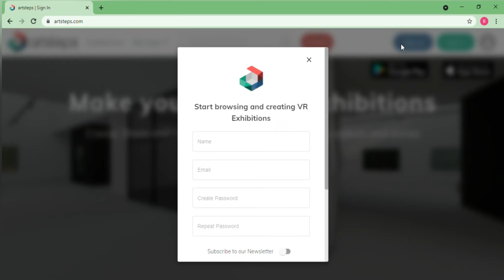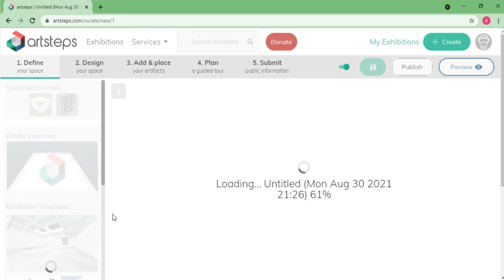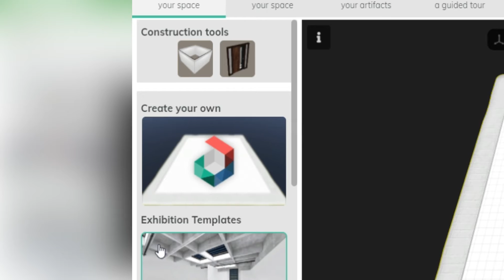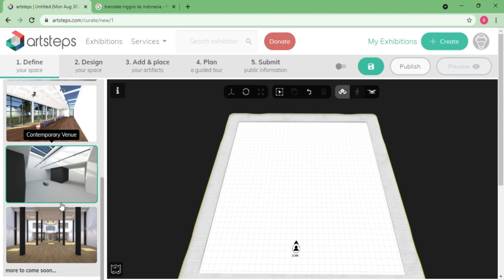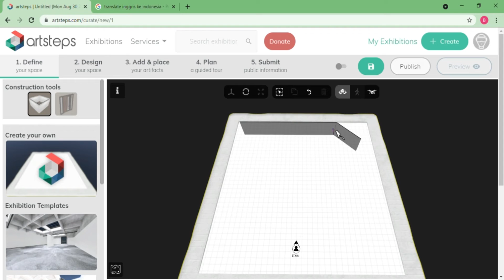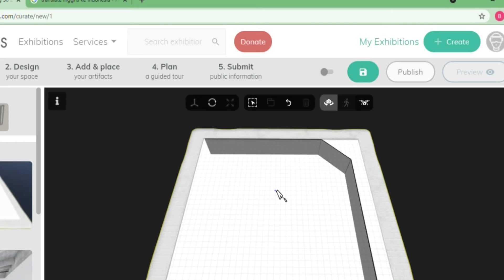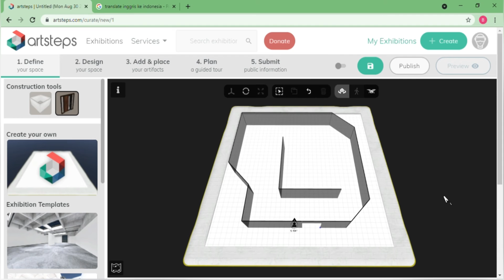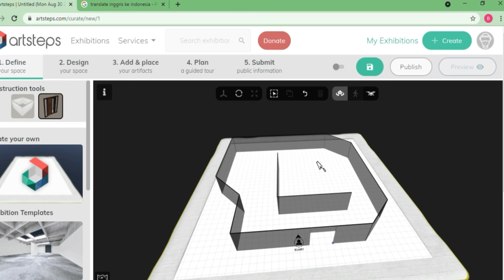tutorial cara membuat ruang dan gedung pameran virtual yang menarik part 1 di artstep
tutorial cara membuat ruang dan gedung pameran virtual yang menarik seni part 1 di artstep